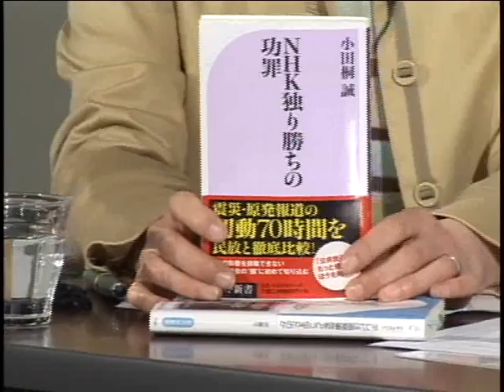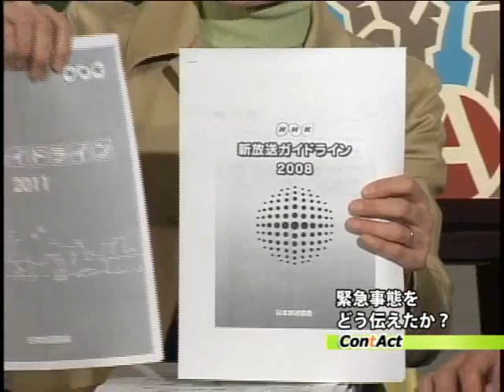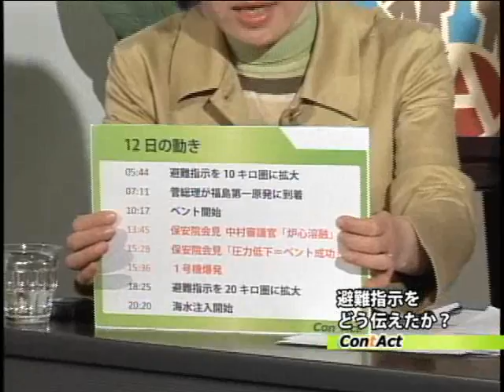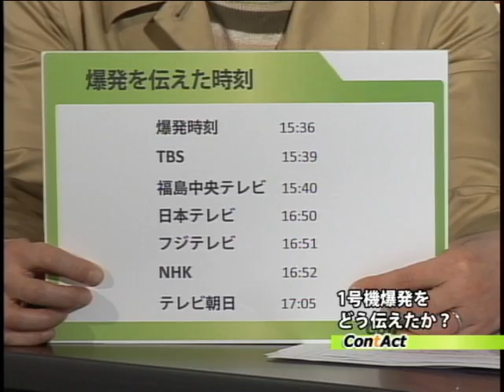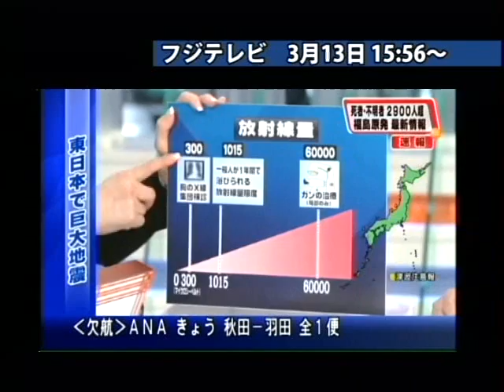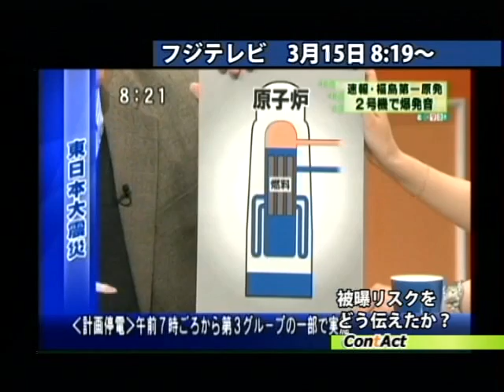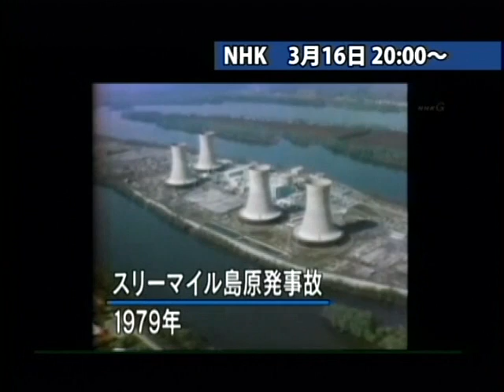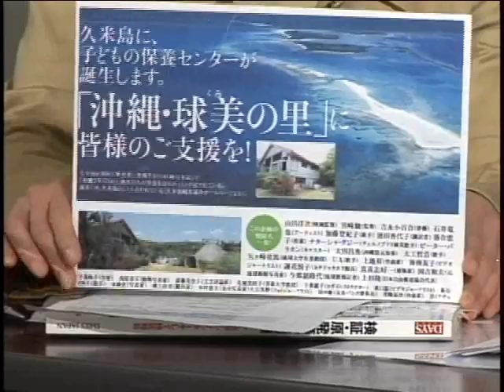徹底検証！テレビは原発事故をどう伝えたか？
福島原発事故から１年が経った。政府の事故調査委員会や民間事故調、国会事故調と、３つの調査委員会によって、事故直後の東電や政府の対応が徐々に明らかになってきている。では、その当時、果たしてテレビはどのような役割を果たしていたのか？ ３１１直後のテレビを見続け、分析してきた研究者やジャーナリストらが徹底検証する。

ゲスト：伊藤守（早稲田大学メディアシティズンシップ研究所所長）
　　　　小田桐誠（放送批評懇談会／ジャーナリスト）
　　　　 広河隆一（フォトジャーナリスト／DAYS JAPAN編集長）
司 会：白石草（OurPlanetTV）